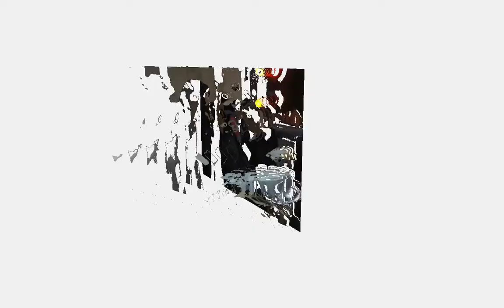Pan Y chololate nov 11